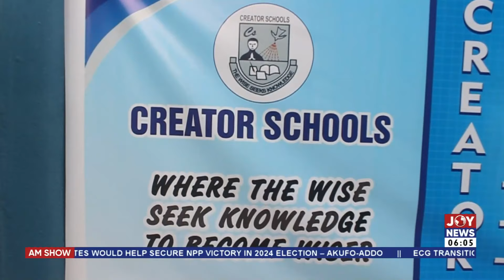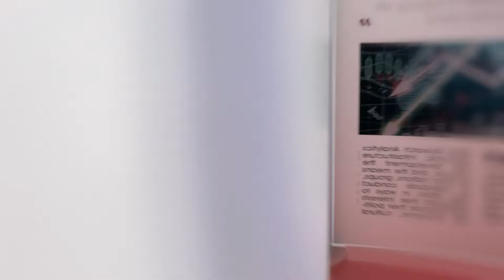Free SHS Policy: It's time to review policies in response to current challenges - Prof George Oduro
AM News with Benjamin Akakpo on JoyNews (29-1-24)